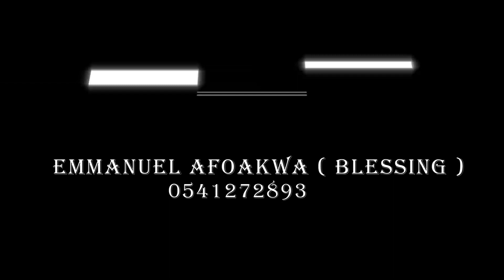African youth in love eps 2 hatred and jealous are their husbands & wife's. Remix Kay Nhyiraba1 USA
African youth in love eps 2 hatred and jealous are their husbands & wife's. Remix Kay, Nhyiraba1, USA boy, Barbra, Dora, Hassan